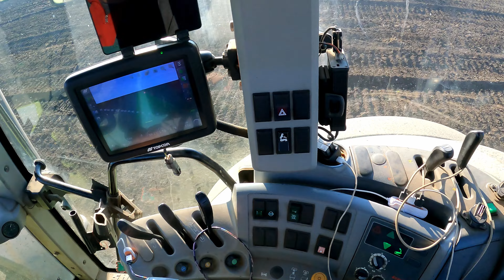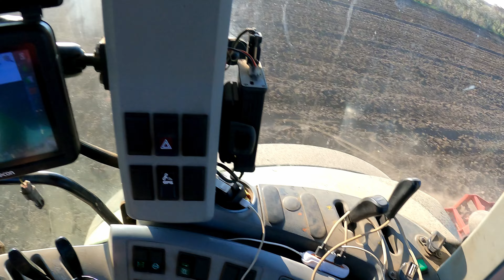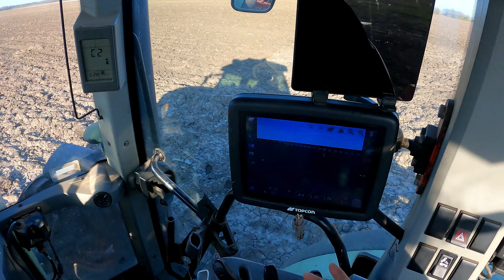Claas Arion 540 Metalwolf 3.8 Kombinátorózos vlog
Nekem még mindig elégé furcsa ilyen jellegű tartalmat gyártanom 3 éve csak szinte mezőgazdasági livokat csinálok. Nagyon rám ragadta az ott  csináltak de igyekszem fejlődni. Nagyon élveztem a video össze szerkesztését. Ez lett a legjobb amit ki bírtam hozni.

Gépkapcsolat :
Claas Arion 540
Metalwolf Kombinátor 3,8

31 éves vagyok, a Dél-Alföldön élek és a mezőgazdaságban dolgozom.
Kisebb-nagyobb megszakításokkal, de 2018-óta streamelek, komolyabban 2021-óta foglalkozom főleg mezőgazdasági munkálatok közvetítésével.
Egyedül ülni egy traktorban nem túl izgalmas, így hát adta magát: ezt is streamelhetném, nem lennék egyedül& közben, gyorsabban és vidámabban telik a munka is.
Az ötlet jónak bizonyult, hiszen rövid időn belül felfigyeltek erre a tevékenységre.
Rövid távú céljaim, hogy a mezőgazdasági live-ok még jobbak, és élvezhetőek legyenek.
Természetesen amikor van idő, szoktam játszani is, amikkel itt találkozhattok elsősorban: Farming Simulator, F1 Szériákal , Call of Duty WarZone de szívesen kipróbálok bármit igazából.

IRL Mezőgazdasági Live
Gopro Hero 9 és 10
Samsung Tab A7
Tp Link M7450
Netgear Nighthawk M1
Teltonika Rut950

Setup:
I7 8700k
Cooler Master ML240L RGB
Gigabyte RTX 3080
G.skill Trident Z 4x8gb 3200Mhz
Gigabyte Z370 Aorus gaming K3
Fsp 650W Hydro GE
Be quiet! pure Base 600 window
Elgato Stream Deck
Spc Gear sm 900
Razer mamba elite